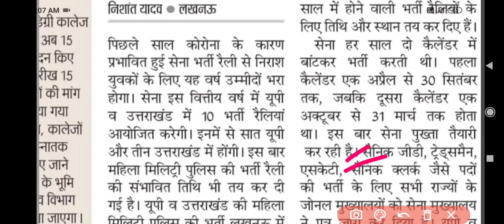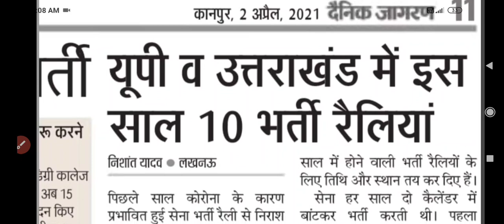2 राज्यो के लिए आई सेना की खुली भर्ती 2021.22 lयूपी ब उत्तराखण्ड आर्मी भर्ती 2021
Indian Army Recruitment Rally state wise Schedule 2021 l army Bharti schedule 2021
State Wise Indian Army Recruitment Rally Latest Schedule:
All India Army Rally Bharti Program 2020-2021

Army Recruitment Rally Notification 2020: State wise, Zone wise, District wise latest army recruitment rally bharti program.

Indian Army Recruitment Rally State Wise Schedule 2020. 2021,
Indian Army All Bharti schedule 2021

jai hind
jai Bharat
jai Haryana